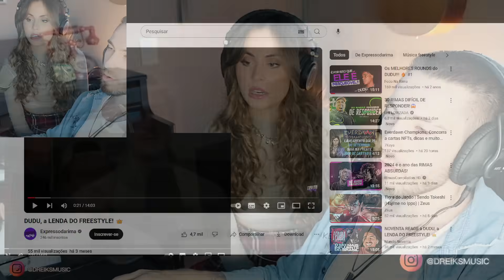(ELA ATÉ SE EMOCIONOU) LEIGA REAGE DUDU, a LENDA DO FREESTYLE! 👑